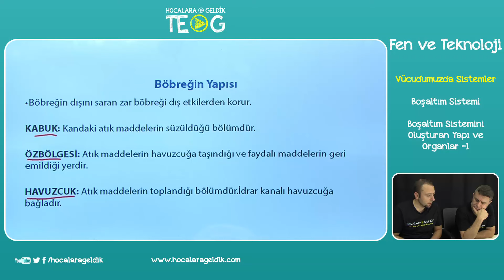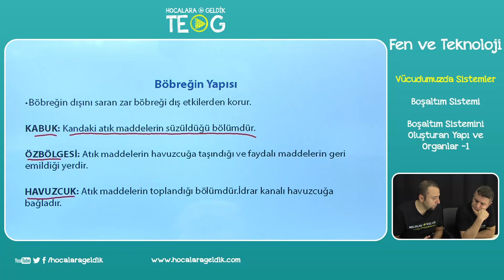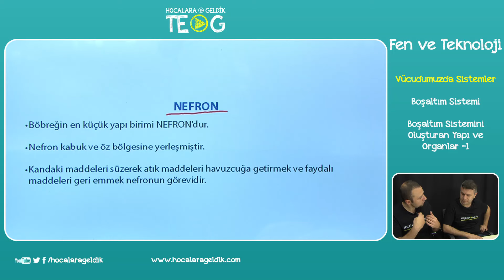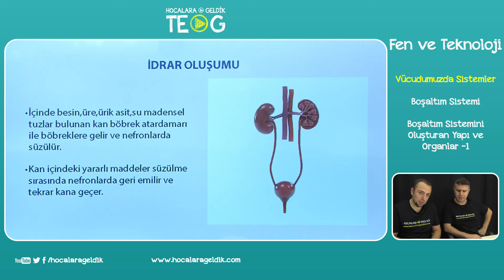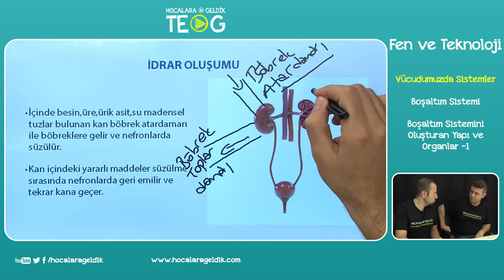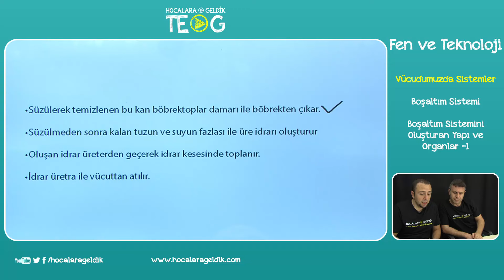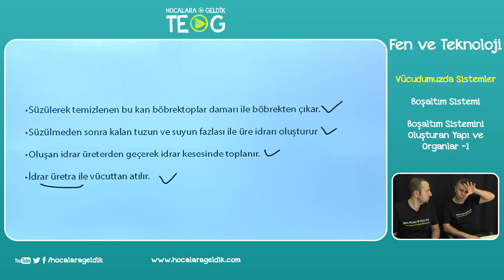Vücudumuzda Sistemler - Boşaltım Sistemi / Boşaltım Sistemini Oluşturan Yapı ve Organlar -1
7.SINIF Fen ve Teknoloji